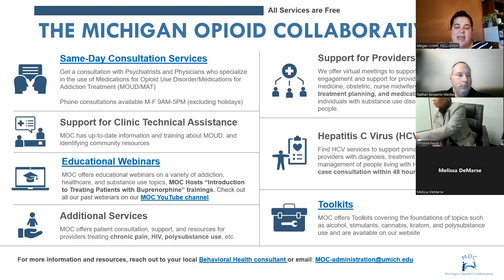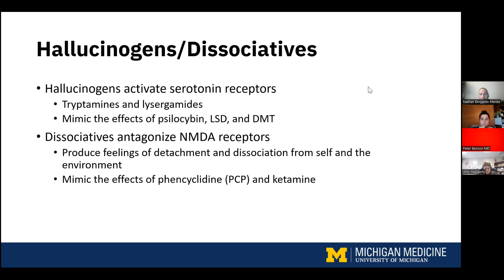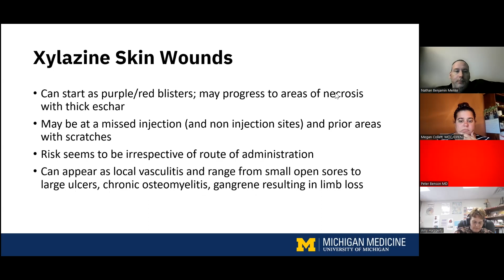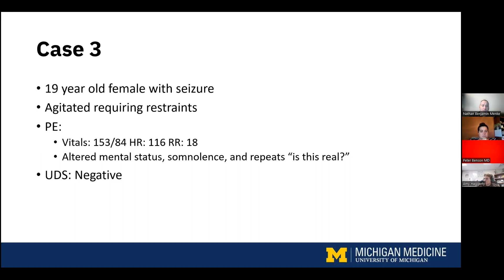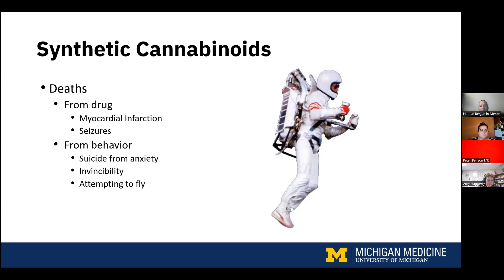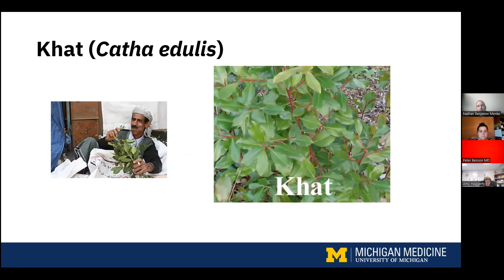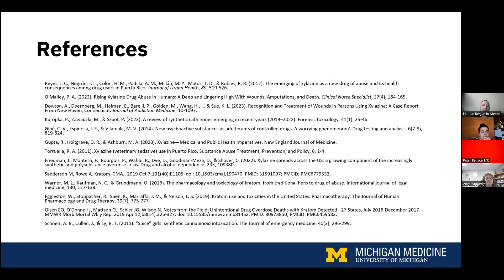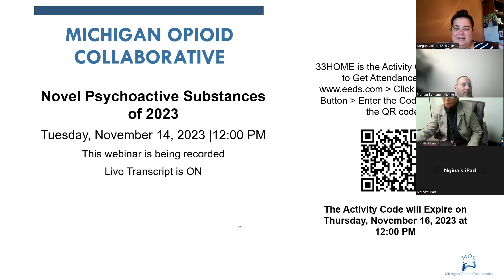Novel Psychoactive Substances of 2023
This webinar was recorded on October 26, 2023. If you would like to claim CME credits, you must watch the CME approved version available Check out future OPEN events for more education and training opportunities.

The Overdose Prevention Engagement Network is a diverse team dedicated to improving lives and reducing harms of substance use. By engaging with individuals, communities, and organizations, we share education and resources to strengthen person-centered prevention, treatment, and recovery.

💻 Attend an expert-led education and training session with free CME, CEU and MCBAP credits, qualifying for the DEA required SUD training.

🤝 Participate in free community programming to promote safe medication storage and disposal, pain management, and harm reduction initiatives.

📝 Request a consultation with one of OPEN's addiction specialists online. Available Monday through Friday, 9AM to 5PM.

📚 Co-brand our evidence-based educational materials for free , available in English, Spanish and Arabic.